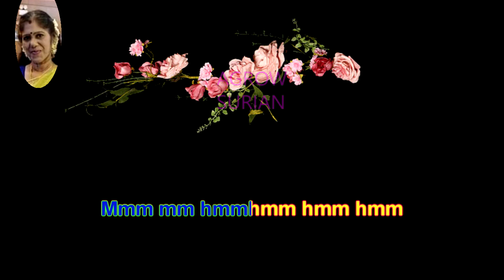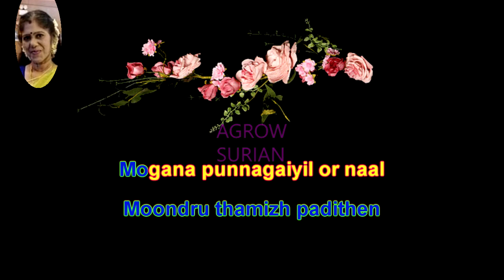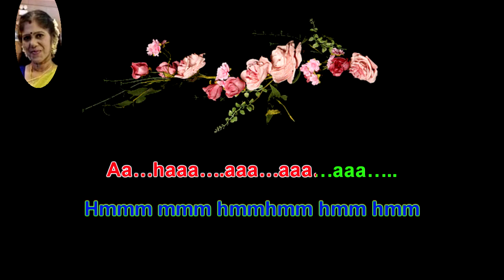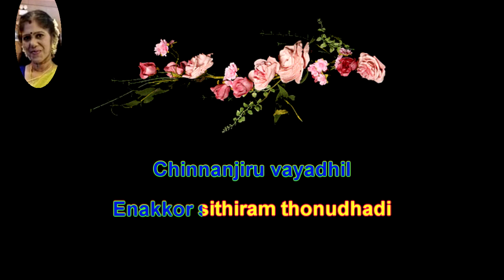Chinnanjiru vayadhil tamil karaoke for male singers resung by 😍VANISRIDASAN😍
பாடகர்கள் : கே. ஜே. யேசுதாஸ் மற்றும் எஸ். பி. சைலஜா

இசையமைப்பாளர் : இளையராஜா

பெண் : ஹ்ம்ம் ம்ம்ம் ஹ்ம்ம்ஹ்ம்ம் ஹ்ம்ம் ஹ்ம்ம்
ம்ம்ம் ம்ம் ஹ்ம்ஹ்ம்ம் ஹ்ம்ம் ஹ்ம்ம்

பெண் : சின்னஞ்சிறு வயதில்
எனக்கோர் சித்திரம் தோனுதடி
பின்னல் விழுந்தது போல்
எதையோ பேசவும் தோனுதடி
செல்லம்மா பேசவும்தோனுதடி

பெண் : சின்னஞ்சிறு வயதில்
எனக்கோர் சித்திரம் தோனுதடி
பின்னல் விழுந்தது போல்
எதையோ பேசவும் தோனுதடி
செல்லம்மா பேசவும் தோனுதடி

பெண் : மோகனப் புன்னகையில் ஓர் நாள்
மூன்று தமிழ் படித்தேன்
மோகனப் புன்னகையில் ஓர் நாள்
மூன்று தமிழ் படித்தேன்
சாகச நாடகத்தில் அவனோர்
தத்துவம் சொல்லி வைத்தான்
உள்ளத்தில் வைத்திருந்தும்
நானோர் ஊமையை போலிருந்தேன்…
ஊமையை போலிருந்தேன் ம்ம்ம்….ம்ம்ம்ம்

ஆண் : ஆஅ…..ஹா……ஆஅ…..ஆஅ…..ஆஅ…..
கள்ளத்தனம் என்னடி
எனக்கோர் காவியம் சொல்லு என்றான்…

ஆண் : சின்னஞ்சிறு வயதில்
எனக்கோர் சித்திரம் தோனுதடி
பின்னல் விழுந்தது போல்
எதையோ பேசவும் தோனுதடி
செல்லம்மா பேசவும் தோனுதடி

ஆண் : சபாஷ்….. பலே…….

ஆண் : வெள்ளிப் பனியுருகி மடியில்
வீழ்ந்தது போலிருந்தேன்
வெள்ளிப் பனியுருகி மடியில்
வீழ்ந்தது போலிருந்தேன்
பள்ளித்தலம் வரையில் செல்லம்மா
பாடம் பயின்று வந்தேன்
காதல் நெருப்பினிலே
எனது கண்களை விட்டு விட்டேன்
மோதும் விரகத்திலே…
மோதும் விரகத்திலே செல்லம்மா
ஹ்ம்ம் ம்ம்ம் ம்ம்ம் ம்ம்ம் ம்ம்ம்…

பெண் : சின்னஞ்சிறு வயதில்
எனக்கோர் சித்திரம் தோனுதடி
பின்னல் விழுந்தது போல்
எதையோ பேசவும் தோனுதடி
செல்லம்மா பேசவும் தோனுதடி